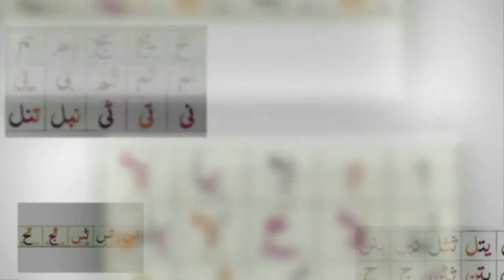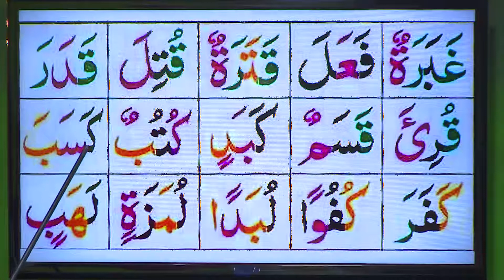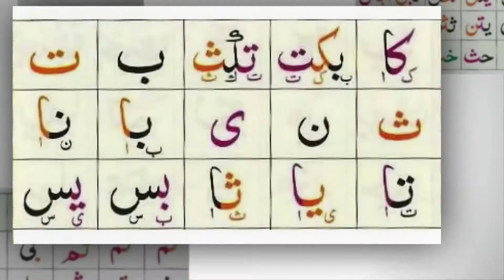Asaan Qaida Ep 36 part 01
noorani qaida is an Arabic Learning Utility, designed to assist Muslim Kids and all those who are naïve to Quranic

Alphabets. This Program will facilitate the beginners in learning Arabic Alphabets in intuitive way that are the

basics towards understanding tajweed (rules) of Quran